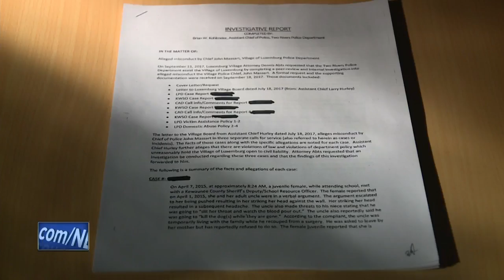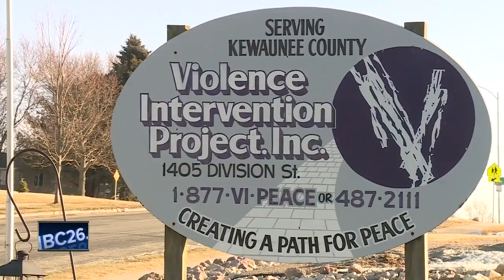Former Chief didn't follow abuse law